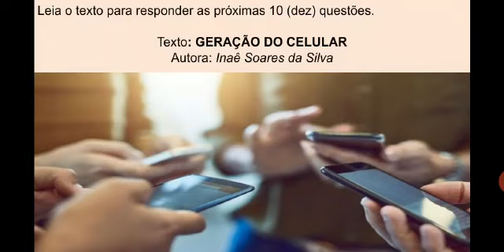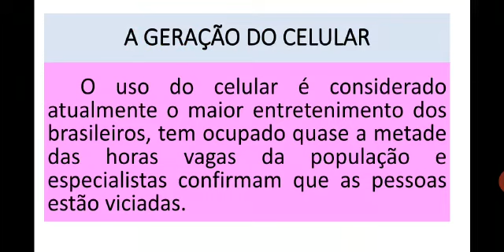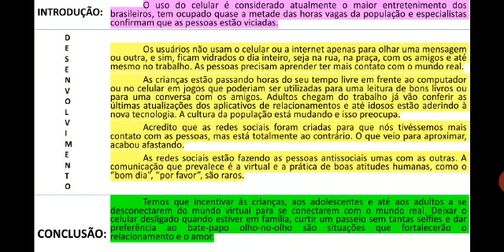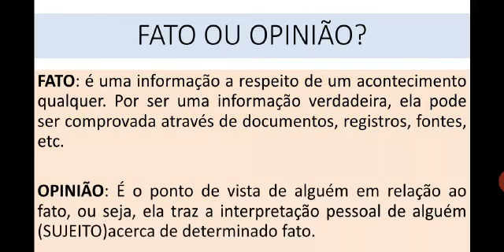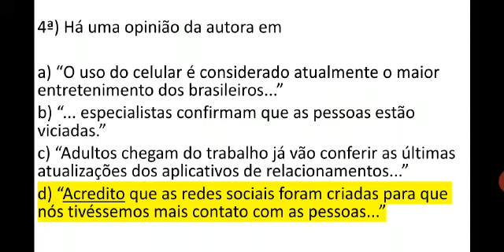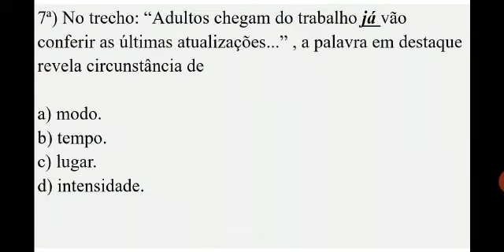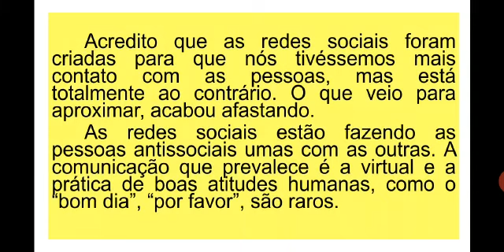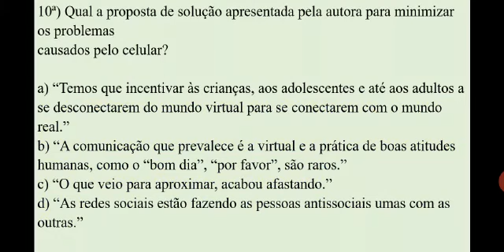Língua Portuguesa - 9º ano - Aula 4 - 2S2